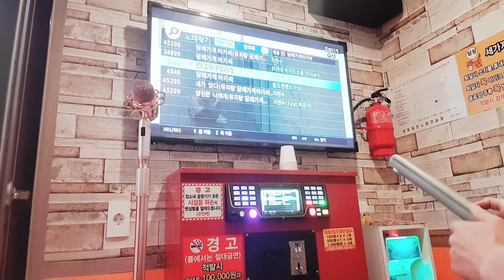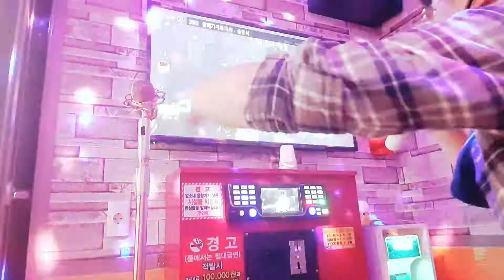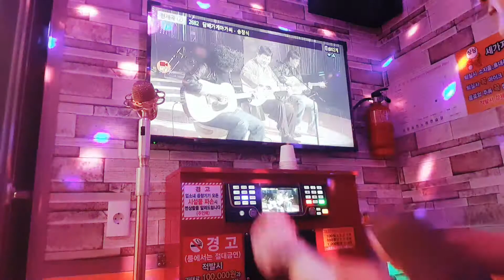🇰🇷🎼🎤담배가게 아가씨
우리동네엔 담배가게에 아가씨 없음 아저씨들만 있음😝